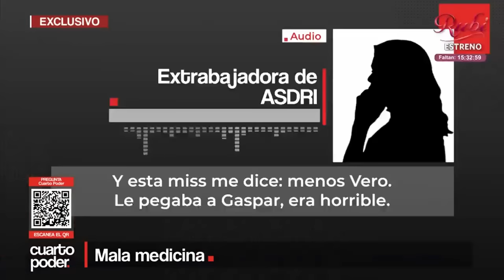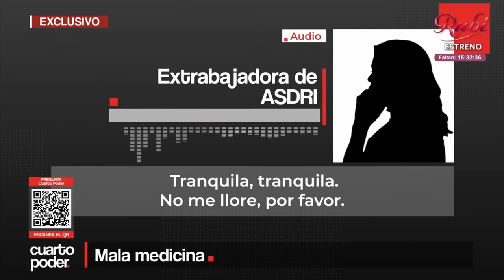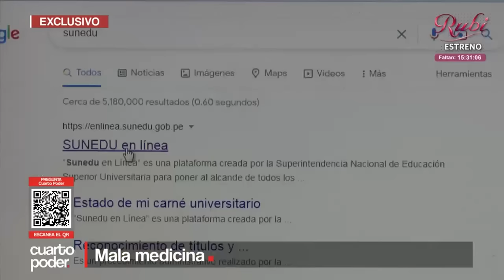Centro terapéutico es denunciado por padres de niños con autismo | Cuarto Poder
La directora del Instituto de Investigación del Transtorno del Espectro Autista (ASDRI), fue denunciada por los padres que alguna vez confiaron en ella para la atención de sus hijos.

Juntémonos Más.